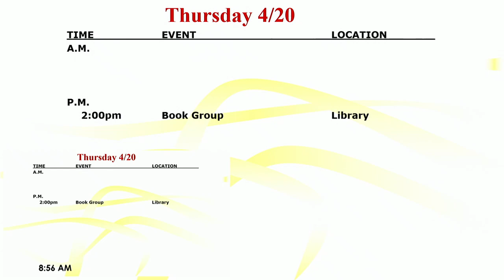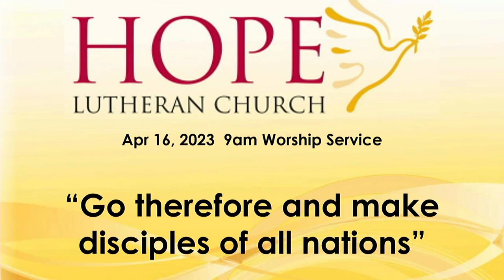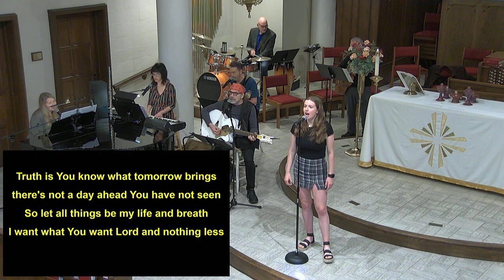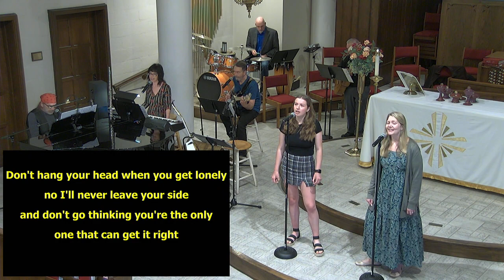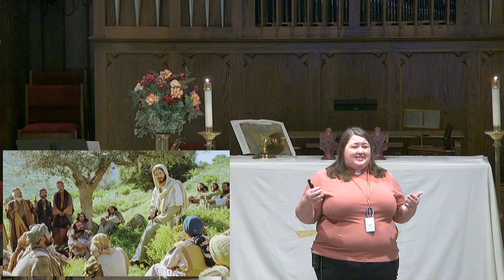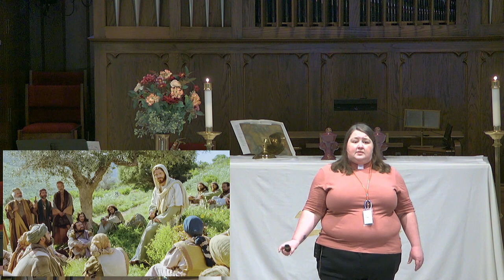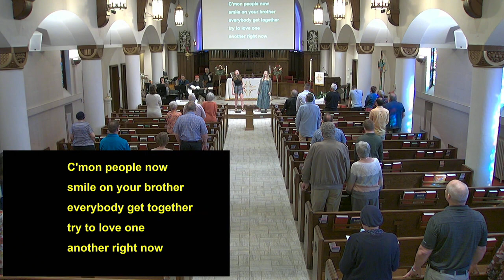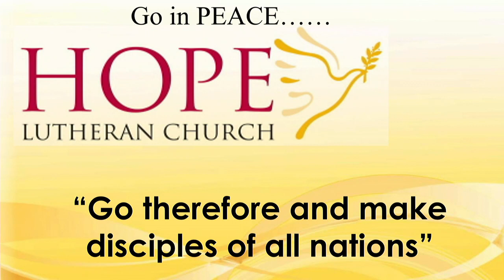April 16, 2023 9 AM Worship Service at Hope